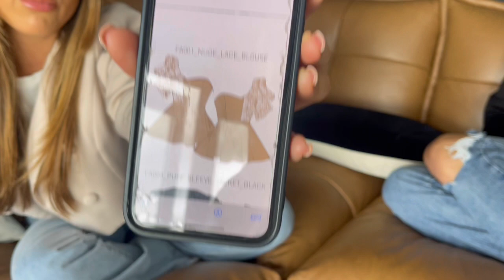How I created my fashion brand, Francesca Alice London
I am no expert in fashion but I just wanted to share my story with the world, followers from the start and new followers, of how I turned my passion into reality by creating my very own fashion brand! From the initial spark of inspiration to the final stitches of my designs, this video is a testament to the power of dedication and hard work.

📽️ In this video, I'll take you through the highs and lows of my brand creation adventure. From sketching out my first designs to sourcing manufacturers each step of the process has been a labor of love. 💕 Through my experiences, I hope to motivate and encourage all aspiring entrepreneurs to chase their dreams, no matter how big or small.

There is also a link for people to for an amazing manufacturing company if you are wanted to start a brand yourself.